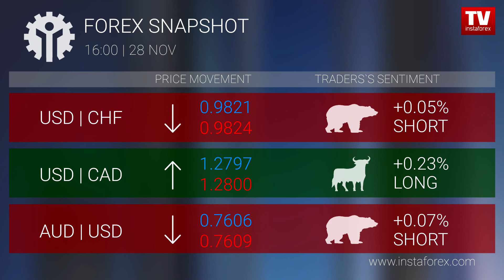Forex snapshot 16:00 (28.11.2017)